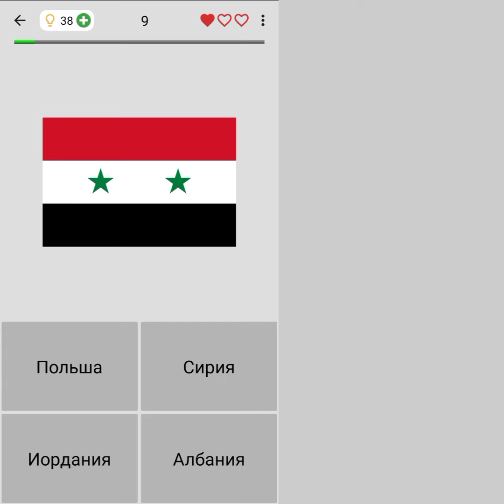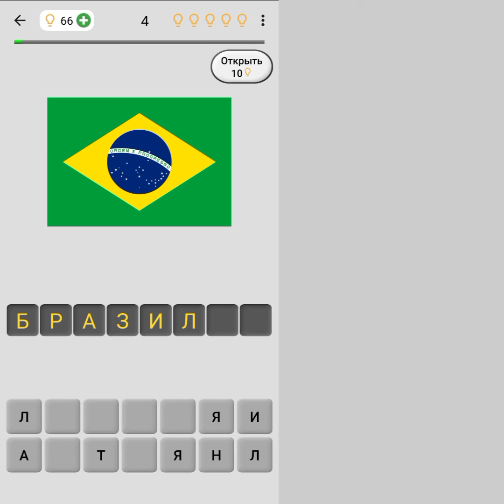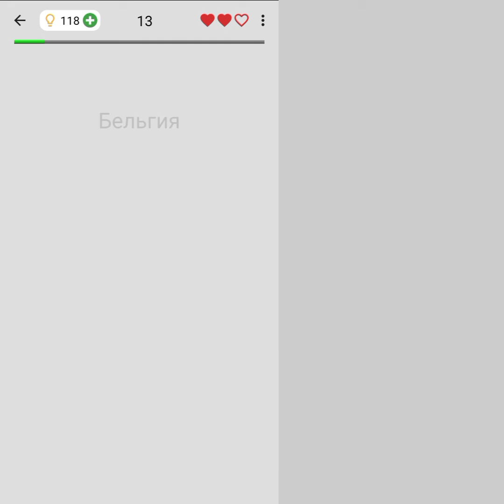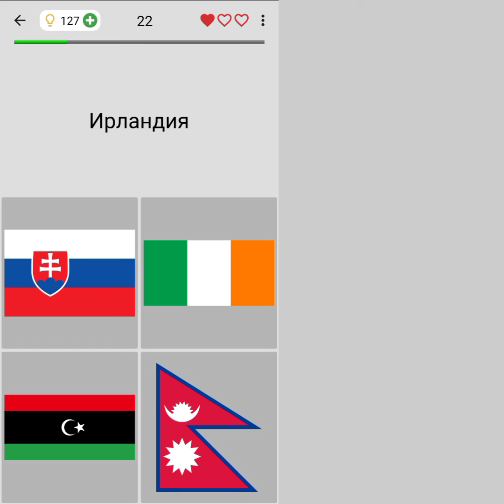Играю в Игру Флаги мира